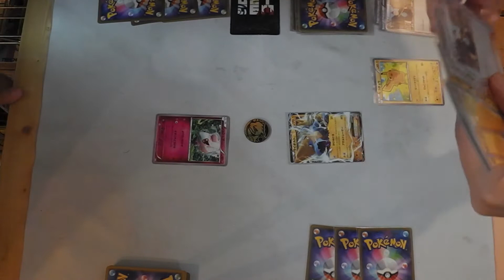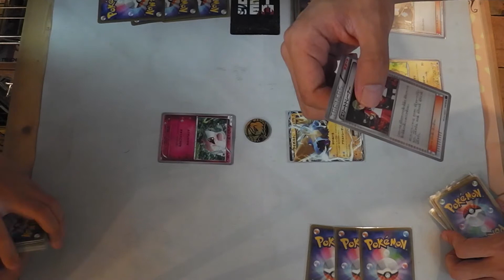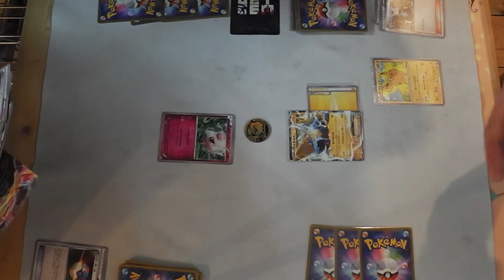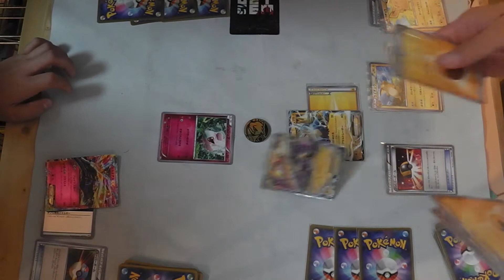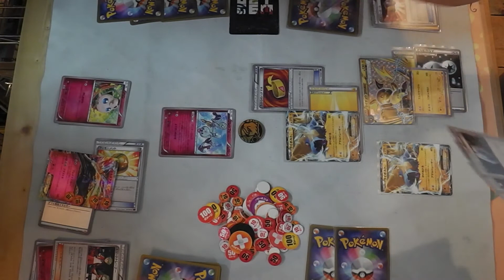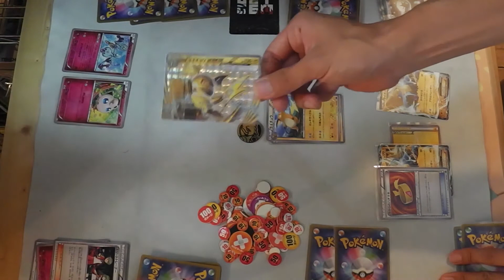ポケモンGOも良いけど、ポケカしようぜ！屁カチュウBREAK降臨！【対戦動画】